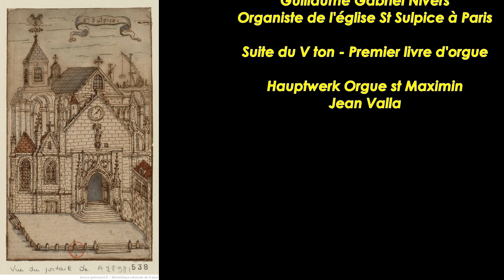French pipe Organ music : Guillaume Gabriel Nivers : Suite du V ton complète (Premier livre d'orgue)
Guillaume Gabriel Nivers (1632 ? - 1714) fût un musicien très connu au temps de Louis XIV dont il était, à quelques années près, un exact contemporain. Sa musique fait partie du patrimoine commun des Français, patrimoine qu'il est bon aujourd'hui, à la lumière des évènements actuels, de découvrir ou de redécouvrir.

Various musics for pipe organ. For you and to help, if you can do it, peoples living in Sainte Marie Island Madagascar.

If you can do it also, help this organisation who give small loan for micro-entrepreneurs 'projects

Guillaume Gabriel Nivers 1632 ? - 1714
Élève de Chambonnières et de Du Mont il devient un organiste renommé. En 1654, il est nommé titulaire de l’orgue de l'église Saint-Sulpice jusqu'en 1714.

Il se marie avec Anne Esnault le 21 septembre 1668. Il est nommé le 19 juin 1678 à l'un des quatre postes d'organiste de la Chapelle royale, sur choix personnel de Louis XIV, avec Nicolas Lebègue, Jacques Thomelin et Jean-Baptiste Buterne.

En 1681, il devint également maître de musique de la reine en remplacement de Henri Du Mont. Il obtint encore en 1686 un poste à la Maison royale de Saint-Louis à Saint-Cyr (institution religieuse pour l'éducation de jeunes filles nobles) en tant que claveciniste pour des représentations dramatiques. En 1708, il abandonne sa charge à la Chapelle royale au profit de Louis Marchand et, à partir de 1710, est assisté à Saint-Cyr par Louis-Nicolas Clérambault.

À sa mort, Nivers laisse des terres et une fortune évaluée à 200 000 livres, ce qui témoigne de sa réussite.
Nivers a publié trois livres d'orgue, dans une gravure élégante et très soignée, soit plus de 200 pièces ressortissant de la suite pour orgue dans tous les tons ecclésiastiques, une Messe, des hymnes, Deo Gratias, Te Deum.

Ces livres d'orgue sont les premiers à être publiés en France depuis Jehan Titelouze. Avec son collègue et ami Lebègue, Nivers est le premier représentant du style organistique concertant qui trouvera son apogée avec François Couperin et Nicolas de Grigny.
D'après Wikipedia.

Probable enfant de chœur externe de Saint-Sulpice, l’une des paroisses parisiennes le plus engagées dans l’application de la Réforme catholique, Guillaume-Gabriel Nivers en est promu l’organiste peu après ses vingt ans. Un pareil avancement renseigne sur ses dons et éclaire ses convictions. Nivers met à profit les recherches érudites du XVIIe siècle, et les prolonge même, pour essayer de retrouver ce qu’il conçoit comme la vérité musicale des premiers âges de l’Église.

(Max Lejbowicz, « Cécile Davy-Rigaux, Guillaume-Gabriel Nivers. Un art du chant grégorien sous le règne de Louis XIV », Cahiers de recherches médiévales et humanistes [En ligne], 2004, mis en ligne le 26 août 2008, consulté le 23 septembre 2016. URL